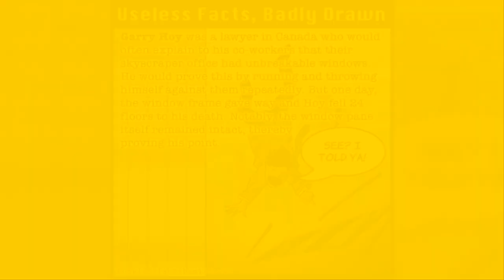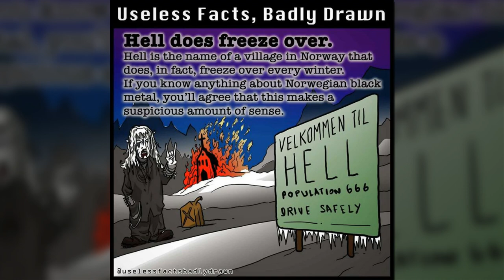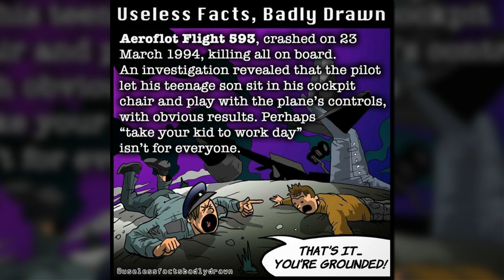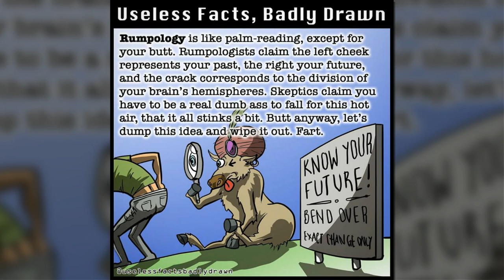“Useless Facts, Badly Drawn”: Random Bits Of Trivia That Are Totally True